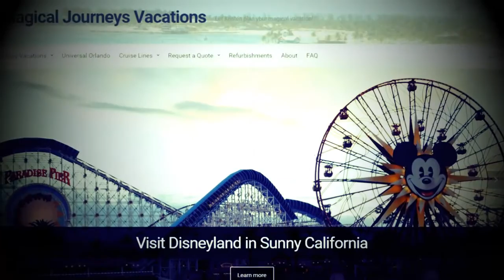Disney Infinity Closing Update, Flying Fish, Streaming Video at the Parks | WDW After Dark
In this week's Disney Headline News show Kristen, Jeff and Eric discuss the latest on Disney Infinity shutting down aspects of the video game, the reopening of Flying Fish at Disney's Boardwalk and streaming video from the Disney Parks.

Your comment may be featured in an upcoming episode of WDW After Dark!

LINKS: WDW After Dark YouTube channel | Podcast host partner - WeBeGeeks Podcast Network | Promotional partner - Sorcerer Radio Network

This program is not associated with the Walt DIsney Company. No Infringement is Intended.